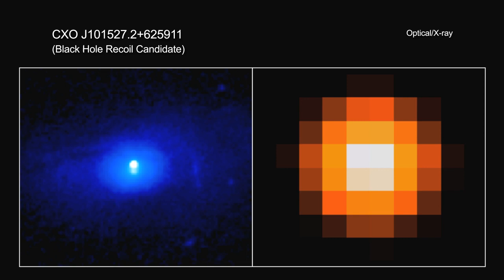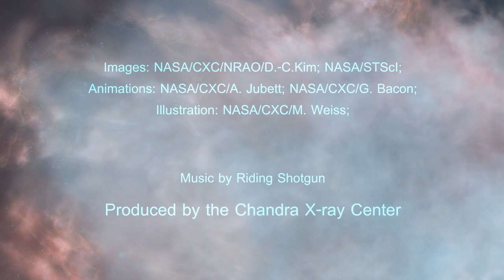A Tour of CXO J101527.2+625911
Giant black holes are generally stationary objects, sitting at the centers of most galaxies. However, using data from NASA’s Chandra X-ray Observatory and other telescopes, astronomers recently hunted down a supermassive black hole that may be on the move.

This candidate renegade black hole, which contains about 160 million times the mass of our Sun, is located in an elliptical galaxy about 3.9 billion light years from Earth. Astronomers found this potentially moving black hole by sifting through X-ray data from Chandra and optical data for thousands of galaxies.

This black hole may have “recoiled,” in terminology used by scientists, when two smaller supermassive black holes collided and merged to form an even larger one. When this collision happened, it would have generated gravitational waves that emitted more strongly in one direction than others. The newly formed black hole could have received a kick in the opposite direction of those stronger gravitational waves, driving it out of the galaxy’s center.

Astronomers are interested in these moving supermassive black holes because they may reveal more about the rate and direction of spin for these enigmatic objects before they merge.